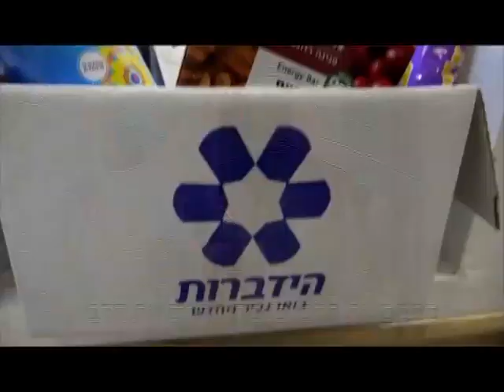ערוץ הידברות עם חיילי צה"ל